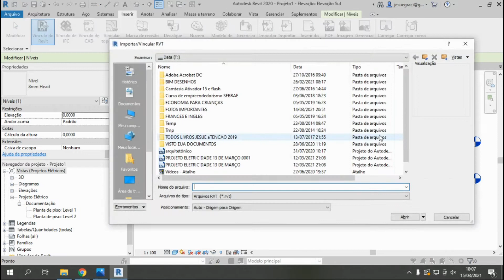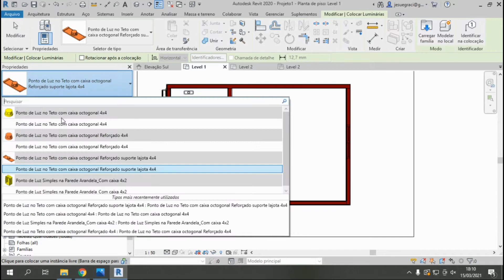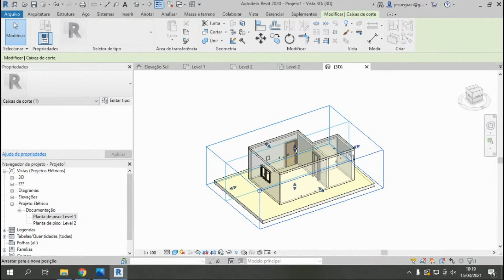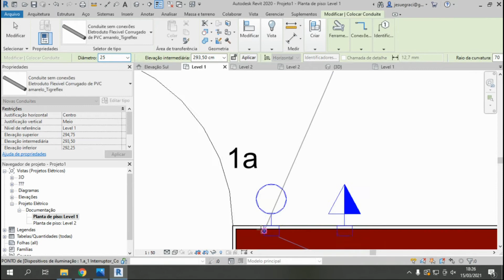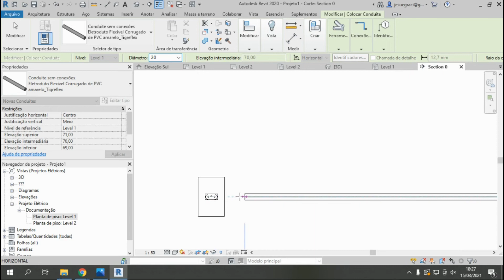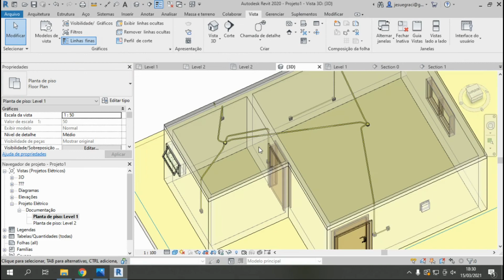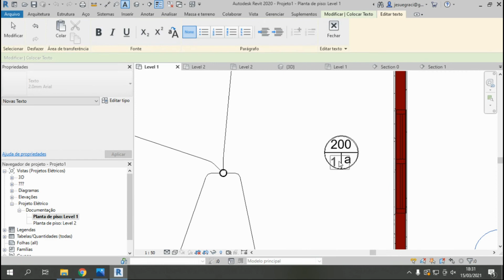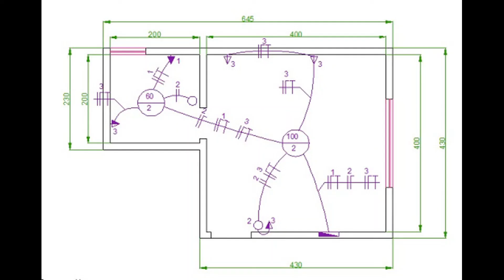REVIT BIM - Lançamento de eletrodutos em um projeto elétrico residencial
Nesse vídeo introdutório mostro como realizar o lançamento de eletrodutos usando o REVIT 3D.